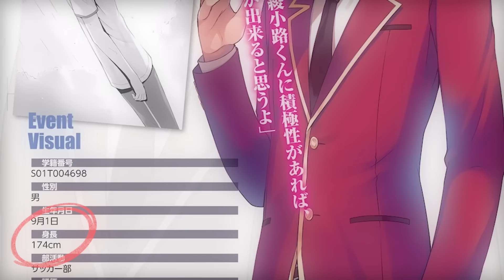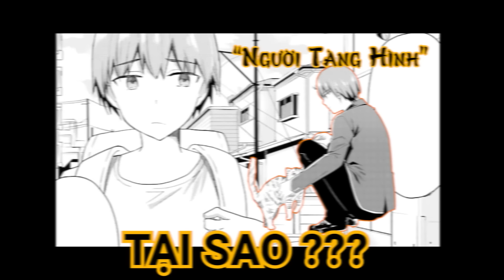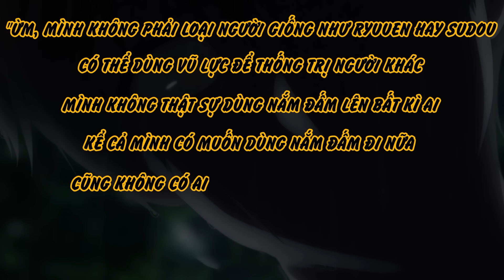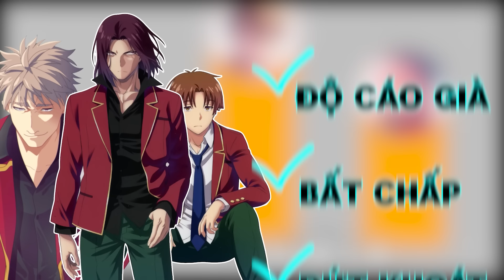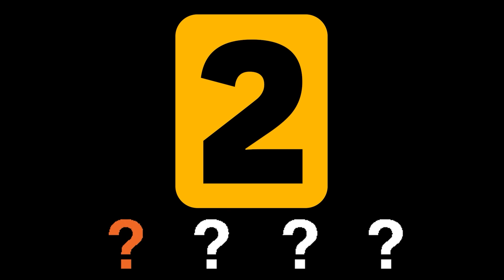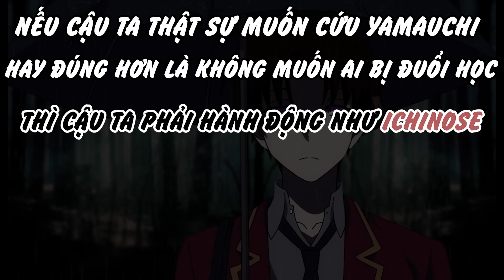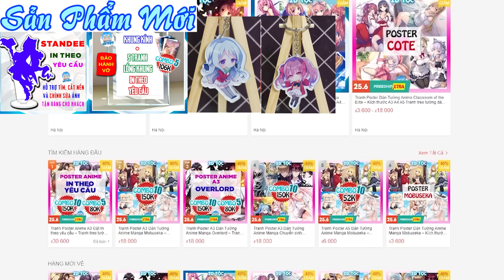Spoil Novel: Mặt Tối Của Hirata Người Yêu Hờ Của Kei Fake Couple Lớp Học Đề Cao Thực Lực Ss2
Anime2dToc